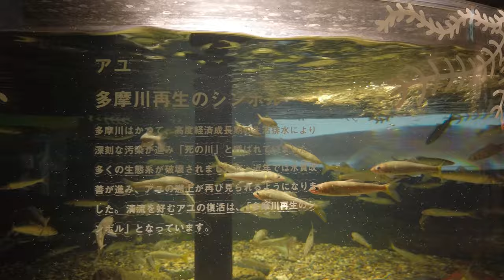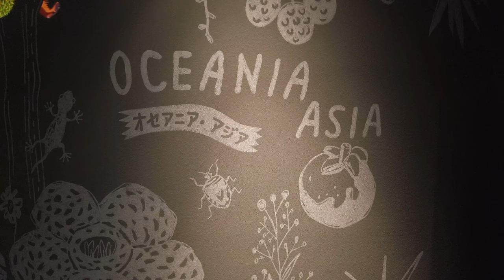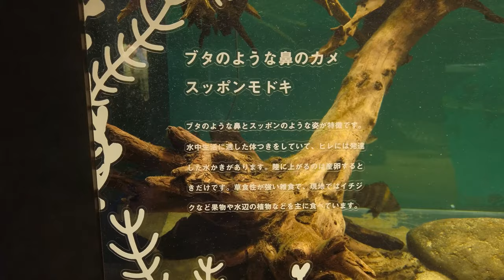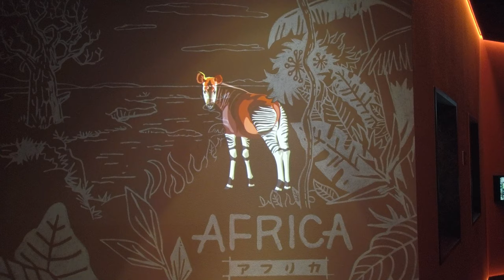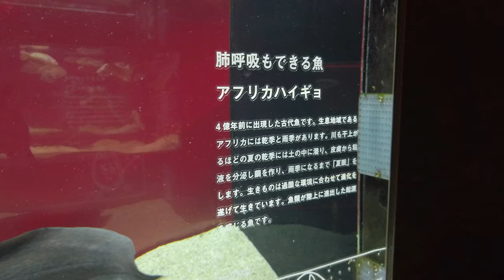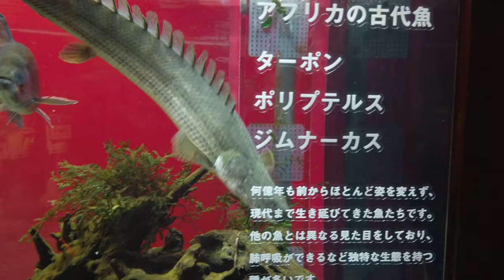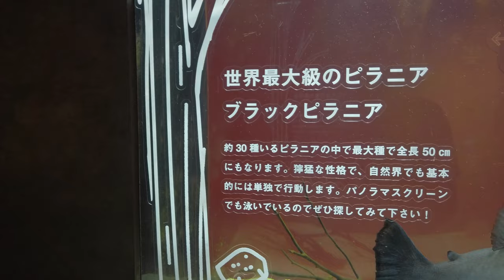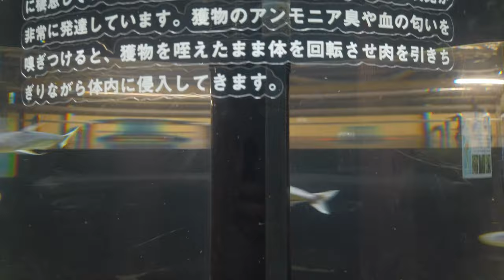【4K】カワスイ 川崎水族館 | KAWASUI Kawasaki Aquarium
川崎市初の水族館であり、日本初の駅前商業施設内の水族館[1]である。 「世界の美しい水辺」をテーマにし、淡水域の生き物を中心に飼育展示している。多摩川やアジア、アフリカ、アマゾンの熱帯雨林などの世界各地の環境に暮らす生物を最新の照明・音響・映像技術を駆使して展示。ピラルクーやオニオオハシがメインキャラとなっている。

昼と夜とで照明や音響が変化する展示方法をとっている。

既存の建物に水族館を作る試みは日本初であり築30年を超える建造物故面積や総水量はかなり限られているもののプロジェクションマッピングや反応する大型の映像モニターなどエンターテイメント性が高い都市型の水族館である。ハイギョやメコンオオナマズなど希少性の高い種も多く保有しておりナマケモノやショウジョウトキといった哺乳類、鳥類も多く飼育展示している。
【関連動画】
品川水族館